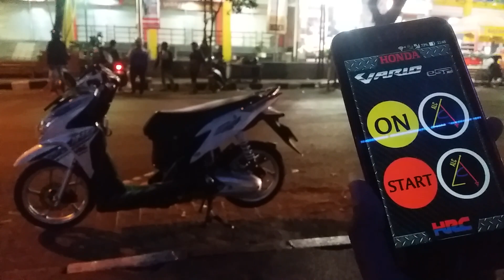Keyless ALC V.3 Tanpa Kunci Kontak Konvensional Test Samping Alun-alun Kota Malang